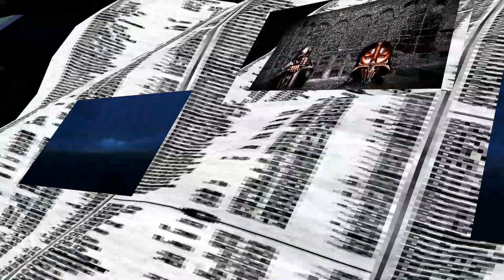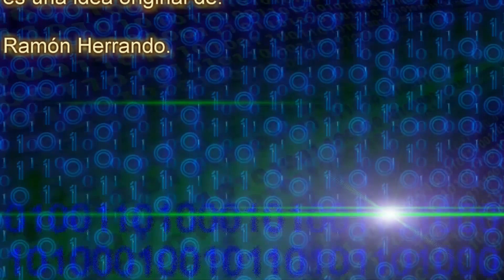Descubriendo la Historia 14 Reinos de Táifas